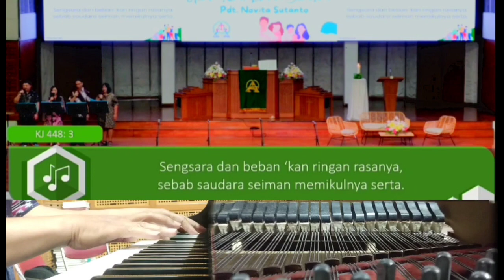Alangkah Indahnya KJ448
KJ. 448 - Alangkah Indahnya
Syair: Blest Be the Tie That Binds, John Fawcett 1782,

1. Alangkah indahnya serikat beriman, cerminan kasih
Tuhannya di dalam sorga t'rang.

2. Baik suka, baik keluh berpadu berserah;
segala doa bertemu di takhta rahmatNya.

3. Sengsara dan beban 'kan ringan rasanya,
sebab saudara seiman memikulnya serta.

4. Kendati sebentar berpisah tersedu,
di dalam Kristus kita k'lak kembali bertemu!